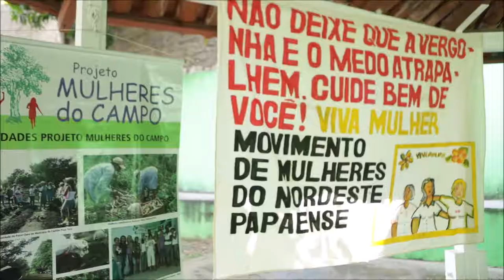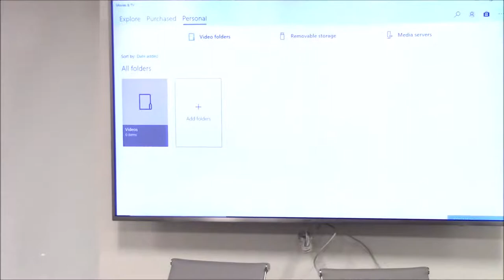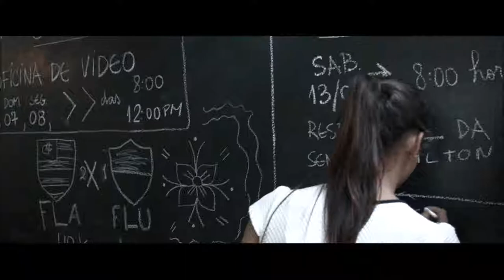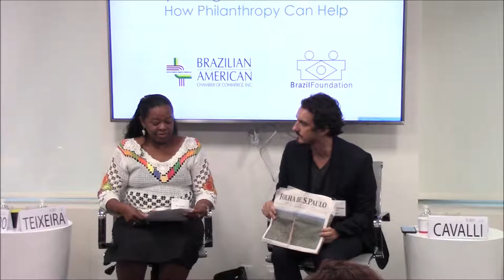Philanthropy's Impact in the Amazon - September 12, 2018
In conjunction with BrazilFoundation’s  XVI Gala - Celebrating the Amazon, the Foundation and the Chamber hosted a panel discussion featuring Gala Honorees Rita Teixeira, Coordinator of Movement of Women of northeast Para (MMNEPA), and Thiago Cavalli Azambuja, Founder of Casa do Rio. They shared how their organizations are helping to advance education, sustainable development, and social inclusion in the Amazon.

Joining them are Claudio and Renata Garcia, founders of the Garcia Family Foundation, recipients of BrazilFoundation International Philanthropy Award. They discuss the importance of philanthropy for organizations advancing education and social inclusion.  Brazil is the 8th largest economy in the world, but ranks 75th in donations, according to the World Giving Index 2017.  Donations in the US correspond to 2% of GDP, 0.4% in Latin America, but only .2% in Brazil.  Foundations such as the Garcia Family Foundation are part of a new generation of Brazilian philanthropies investing with focus, purpose and careful due-diligence.

Speakers

Patricia Lobaccaro, President and CEO, BrazilFoundation (moderator)

Rita Teixeira, Project Coordinator and Educator, MMNEPA

Thiago Cavalli Azambuja, Founder, Casa do Rio

Renata and Claudio Garcia, Founders, The Garcia Family Foundation